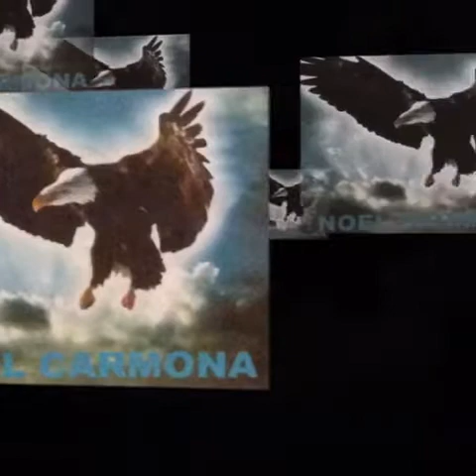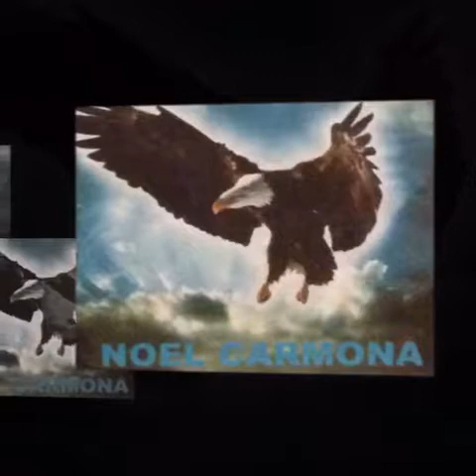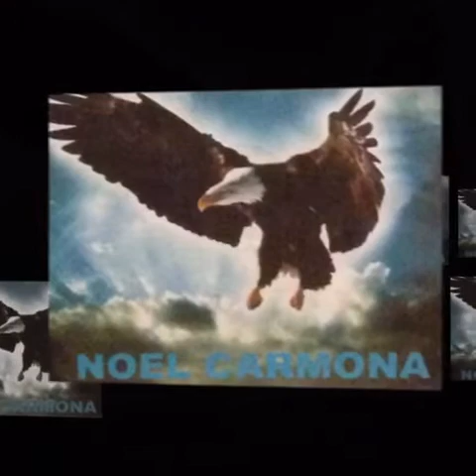Noel Carmona como el vuelo de una águila Pista 2017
Noel Carmona como el vuelo de una águila Pista la mejor música Cristiana hondureña 2017